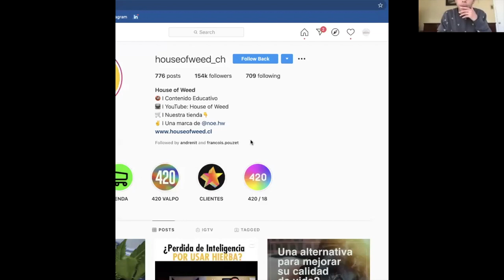Si es que no tienes una marca, nadie te va a comprar - Noé Cáceres de House of Weed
En este video hablamos con Noé Cáceres, fundador de House of Weed, un negocio que se construyó en paralelo con una potente comunidad con más de 400.000 seguidores entre distintas redes sociales. Noé es ingeniero comercial y trabajaba en un importante banco de inversiones, hasta que fue sorpresivamente desvinculado dándole el empujón para lanzarse con su emprendimiento. Los invito a sumarse a esta entretenida conversación en torno al emprendimiento, la importancia de crear comunidades, entregar contenido de valor, y en este caso particular muy interesante saber el punto de vista de un emprendedor en una industria con muchos tabúes que es la del Canabies.

00:00 INTRO
06:08 "El contenido gratuito para la gente creemos que es una súper buena herramienta para construir una marca"
09:43 "El ahorro es algo sumamente importante si estamos emprendiendo, nos va a dar la posibilidad de tener un poquito más de libertad sobre todo al principio"
12:13 "Vendedores que te quieren vender el producto más caro y no necesariamente educarte ni entregarte información que sea de calidad"
15:37 Shopify
21:55 "Si es que no tienes una marca, nadie te va a comprar, lo más importante es construir tu marca para el largo plazo"
23:05 "El contenido se trata de dar y no de poner a vender ahi en tu red social"
28:30 "Conoce tu audiencia, sé constante"
34:15 "Nunca es tarde"

Bienvenidos a mi canal YouTube sobre Emprendimiento 😃! Este canal lo creé para ayudar a todas las personas que les gustaría meterse en el entretenido mundo del Emprendimiento, entregándoles entrevistas exclusivas de los emprendedores chilenos más inspiradores además de contenido sobre temas de emprendimiento que les podría interesar, tales como:

Cómo crear una empresa en Chile en 1 día y Paso a Paso
Cómo crear tu Tienda Online desde la compra del Dominio hasta los primeros pasos con Shopify en 2020

Espero que les sirva mucho los video del canal, los invito a que escriban en los comentarios lo que más les gustó de la entrevista y si tienen dudas o preguntas escriban el comentario y les responderemos 🙂 Y no olviden SUSCRIBIRSE a mi canal, así me ayudan a que mi canal llegue a muchas más personas! Gracias ✌️